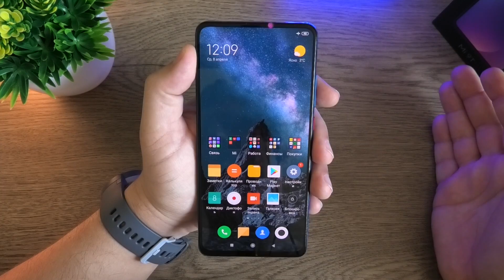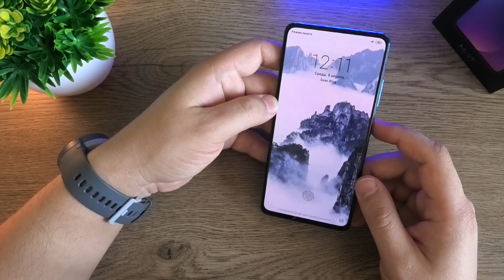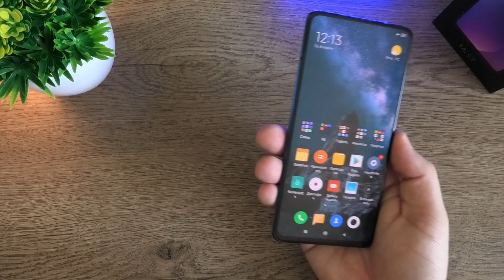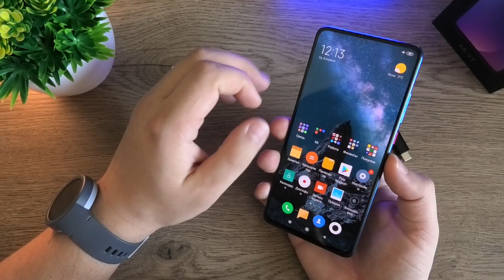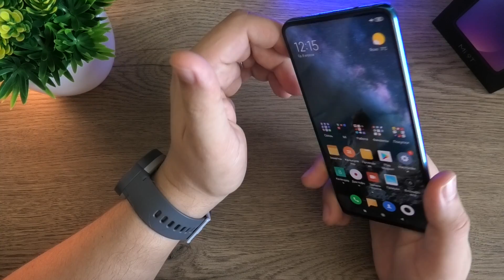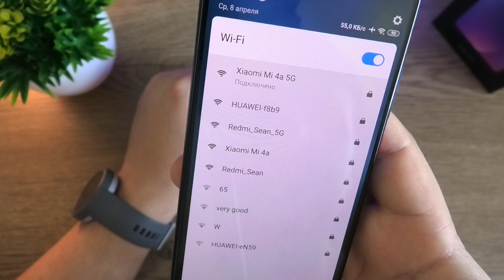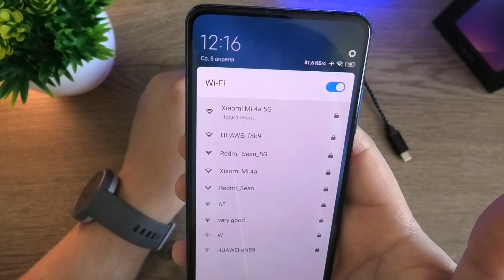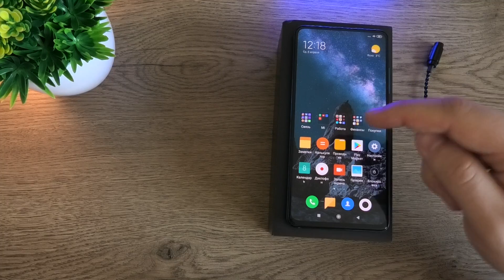Обзор Xiaomi Mi 9T ► пол года использования Сяоми, на Samsung не вернусь!